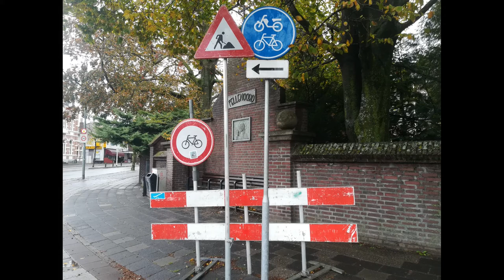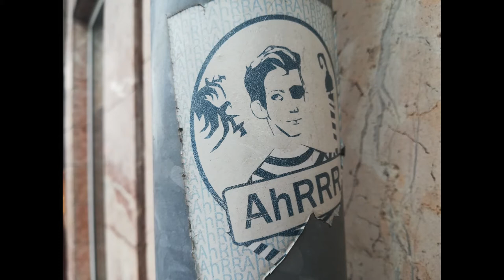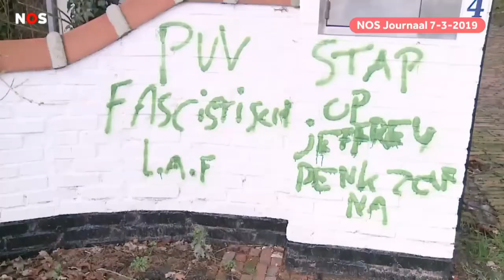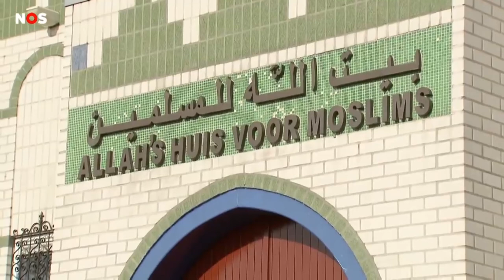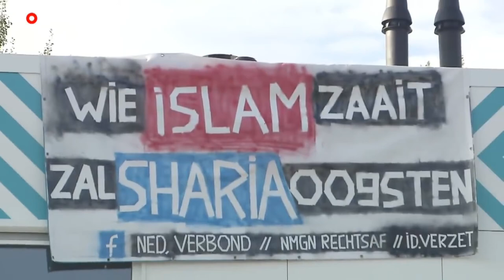Echte Vrijheid krijg je niet van de Overheid